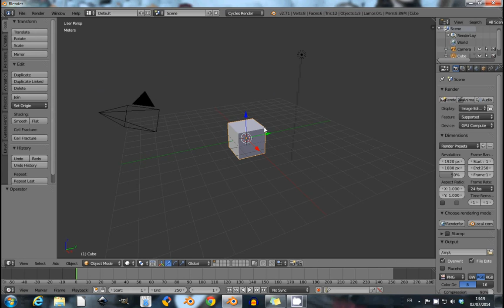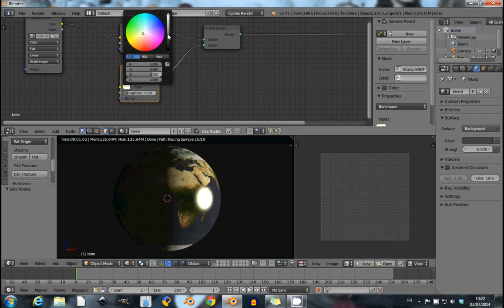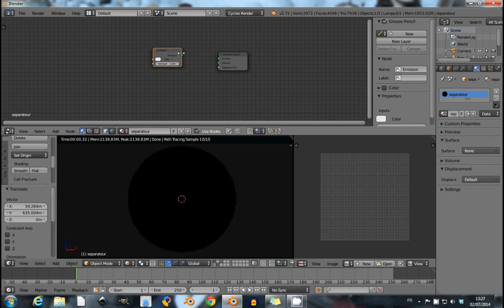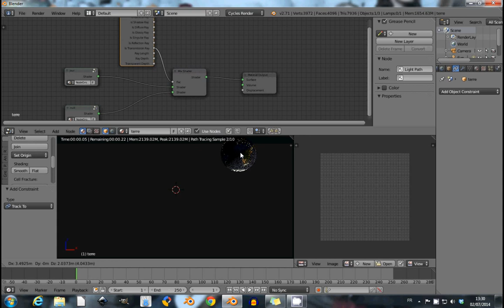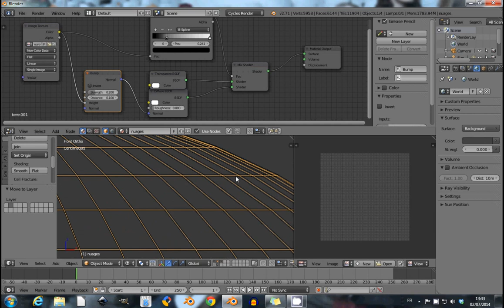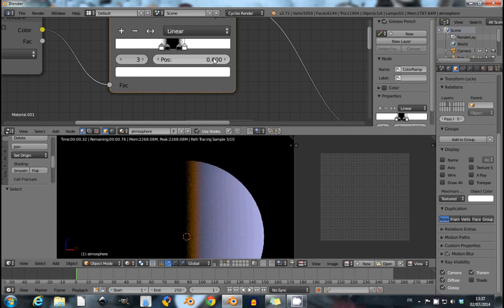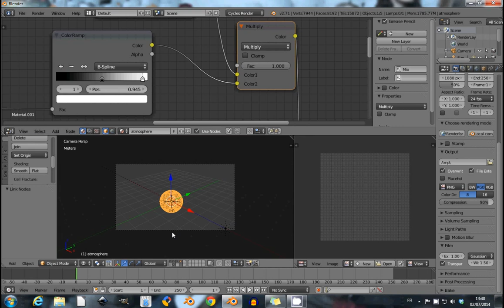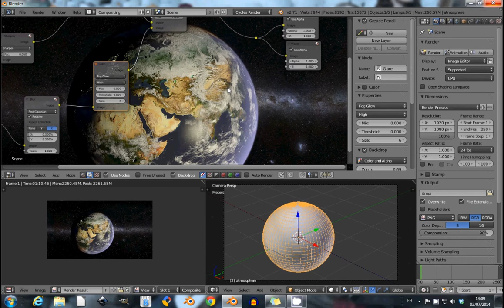Comment réaliser une terre réaliste avec Blender et Cycles (English subtitles)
Voici un tutoriel pour réaliser notre belle planète bleue avec Blender et le moteur de rendu Cycles.

Vous y découvrirez comment obtenir un mélange entre un shader "jour" et un shader "nuit" en fonction de l'éclairage ainsi qu'une atmosphère simulant son changement de couleur en fonction de l'inclinaison des rayons lumineux.